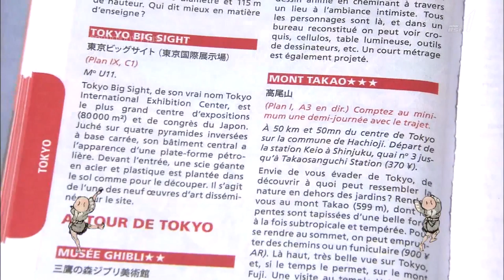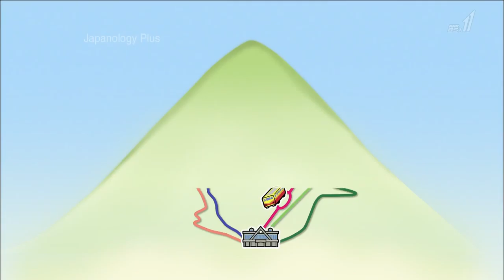Japanology Plus Mt Takao